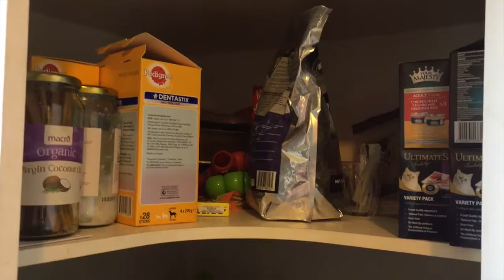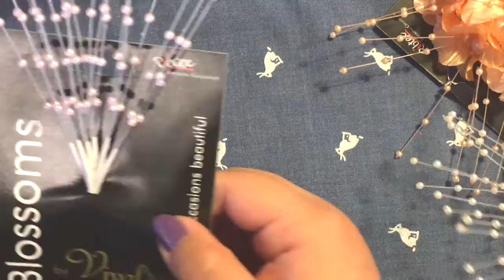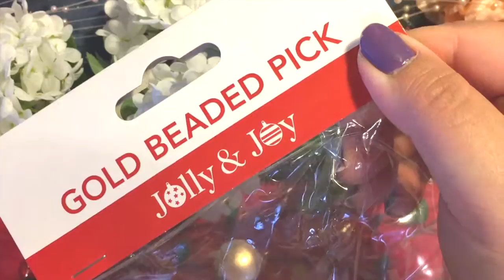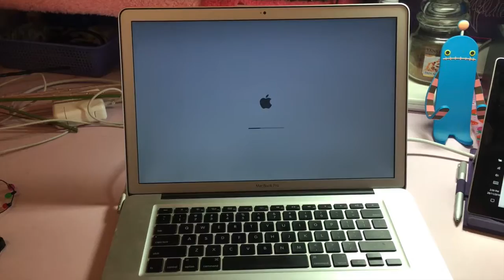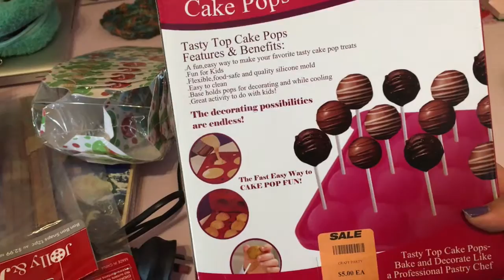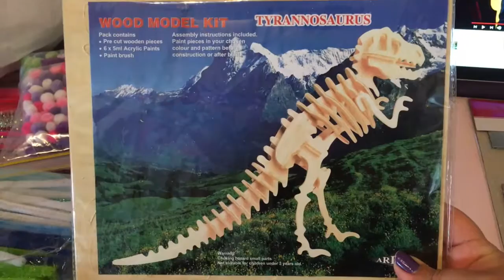DITL 28 11 16 - First exam completed!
Just another day in my life. Please watch in 1080p HD! Japanese subtitles are available.

One exam down, one to go! Investigation of a funky smell in the kitchen cupboard, a Spotlight flower haul, MacBook Pro frustrations and the Vlogmas crafting plan!